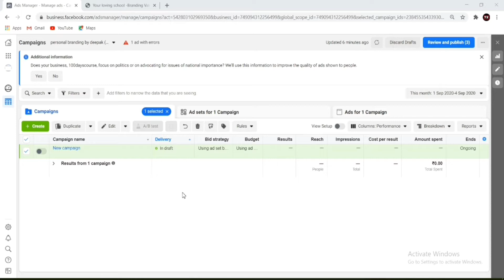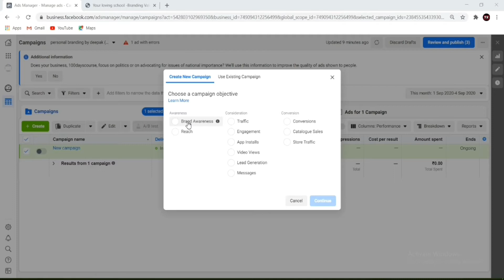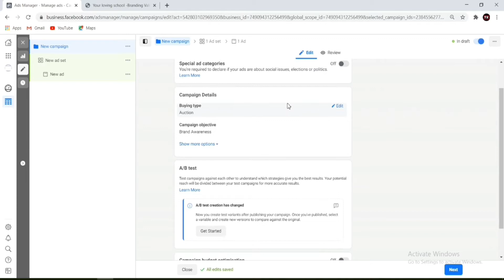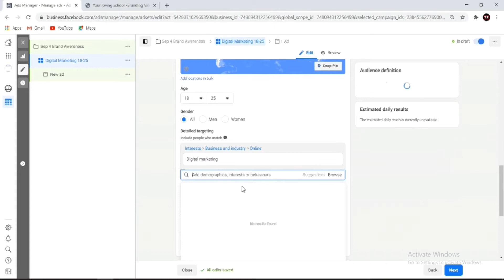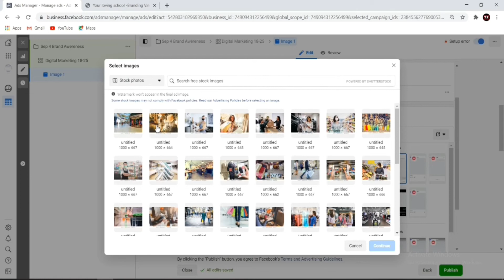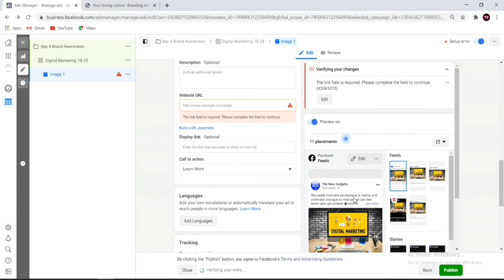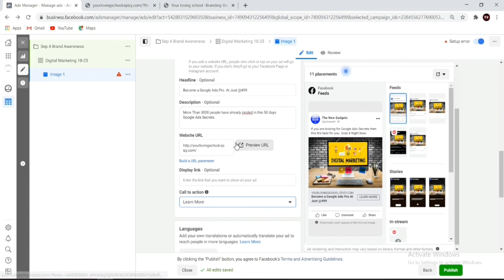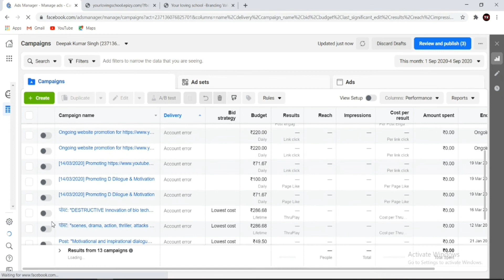How to Create Brand Awareness Ads?| Lesson:47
▶️How to Make Brand Awareness Ads?

👊Complete Facebook ads course.

Learn to make a successful Facebook ads.